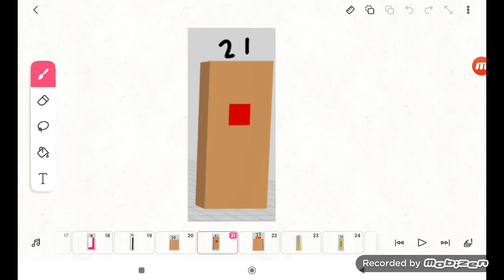Drawbricks Numberblocks 21 (7926 Video)